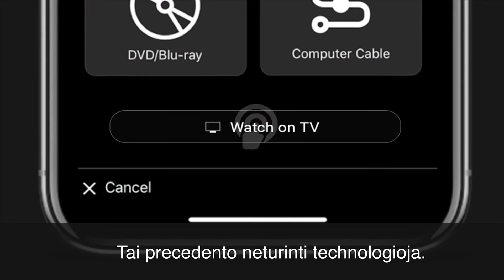The Chosen Trailer LT